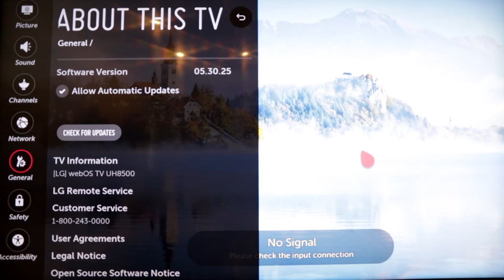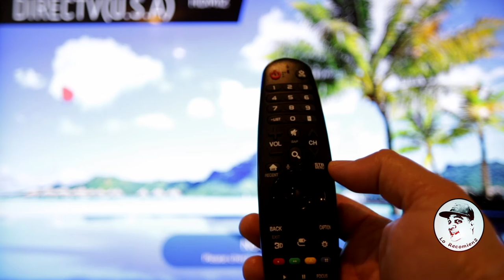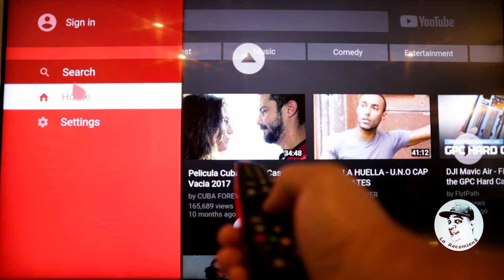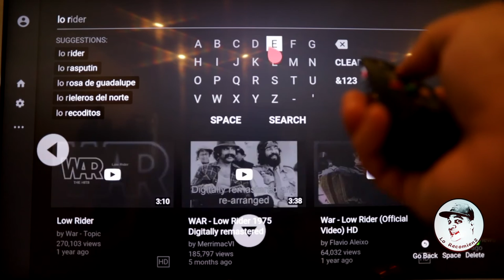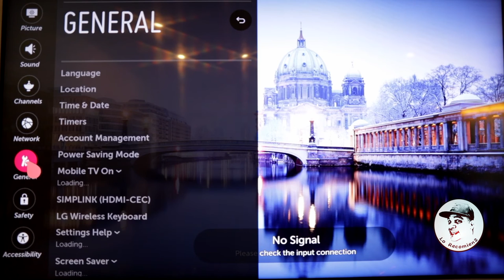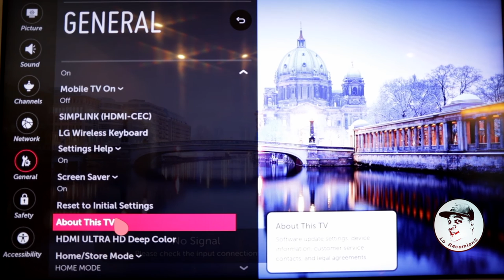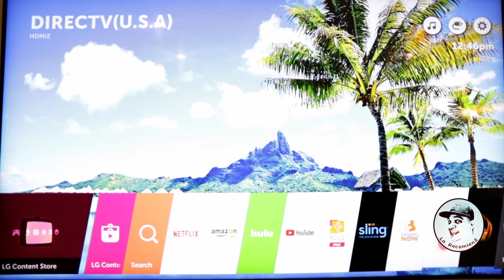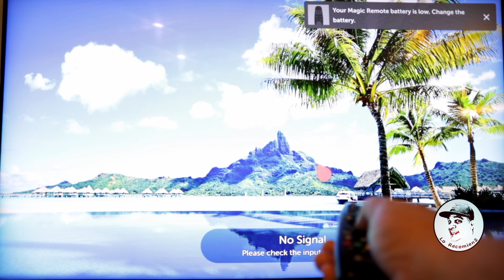LG 65" 4K webOS UH8500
LG 65" 4K webos tv considerado el mejor TV del 2016.
Este súper televisor supera las expectativas de cualquiera, con tecnología 4K, Smart-TV.

CONSIGUE ESTOS PRODUCTOS Y TODAS MIS RECOMENDACIONES